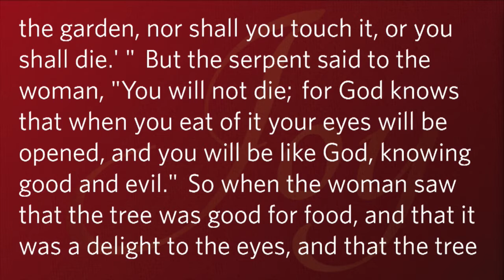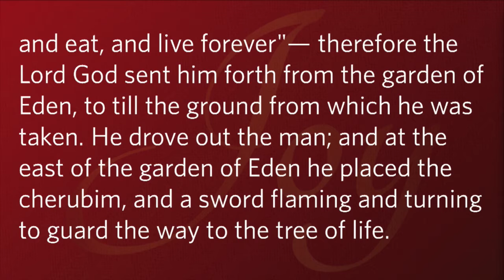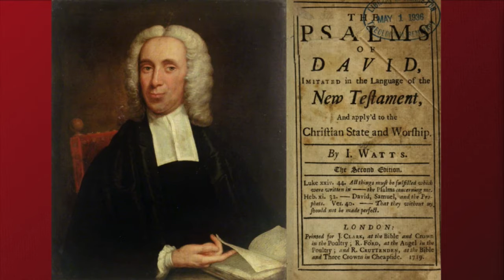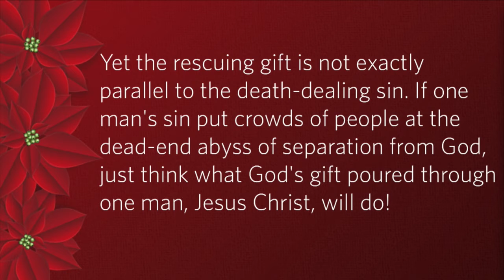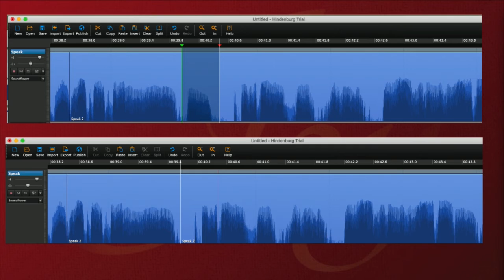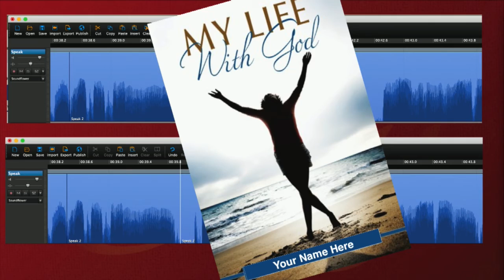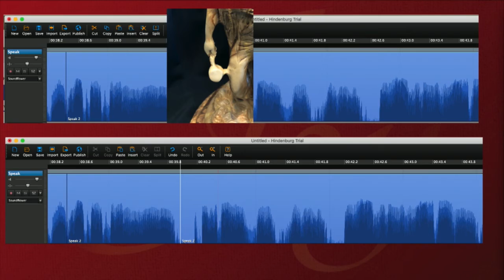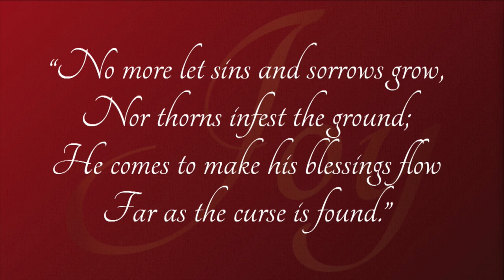Joy to the World Part 3: Blessings Flow (12-15-19)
Countryside Community Church in Omaha, Nebraska presents